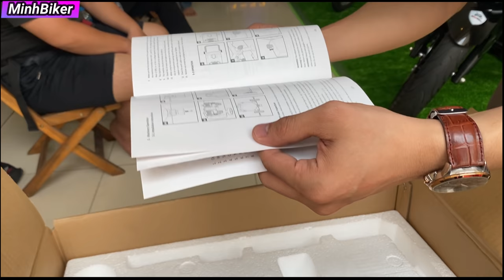Đã Chơi Xe Lâu Dài Thì Anh Em Môtô Phải Mua Những Thứ Này | MinhBiker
☆Facebook: 😉ĐÃ MUA MÁY RỬA XE, CHỌN NGAY MÁY RỬA XE CHÍNH HÃNG HIROMA

🌀WELLCOME MỌI NGƯỜI TỚI THAM QUAN VÀ MUA SẮM TẠI SHOWROOM HIROMA Ạ🌀

📍Công ty TNHH HIROMA VIỆT NAM📍

🏡VĂN PHÒNG CTY🏡 : 16 Đường số 10, F. Bình Hưng Hòa B, Q. Bình Tân, TPHCM.

🔰Thời gian làm việc: Sáng 09h -11h30 Chiều 13h - 17h ( Từ thứ 2 đến thứ 7)

📞📲 HOTLINE TƯ VẤN & ĐẶT MUA HÀNG : 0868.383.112

Địa Chỉ 25 Lô C Lý Chiêu Hoàng Phường 10 Quận 6